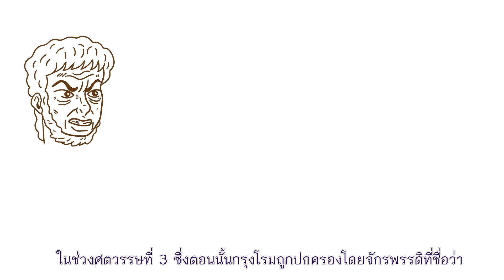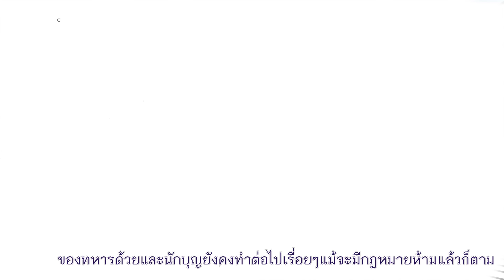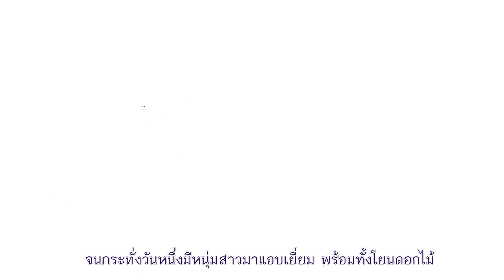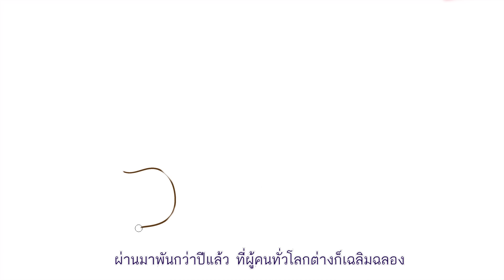ตำนานวันวาเลนไทน์ l นักบุญวาเลนไทน์ l Valentine's Day l ART AND PLAY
สวัสดีค่ะ วันนี้ ช่อง ART AND PLAY  มีตำนานเรื่องเล่าสนุกๆ มาฝากค่ะตำนานเรื่องนี้มีชื่อว่า ตำนานวันวาเลนไทน์ l นักบุญวาเลนไทน์ l Valentine's Day  ซึ่งเป็นตำนานเรื่องเล่าที่สนุกให้แง่คิดต่างๆ ช่องของเราได้ดัดแปลงทำเป็นการ์ตูนอนิเมชั่น แบบวาดไปเล่าไป เผื่อเพื่อนๆน้องๆคนไหนสนใจ ก็สามารถวาดตามได้นะคะ พร้อมแล้วไปชมกันเลยค่ะ

ติดตาม พูดคุยกับแม่เอ และ น้องธี
ข่าวสารเพิ่มเติม หรือติดต่อเรื่องงาน ที่นี่เลยค่ะ